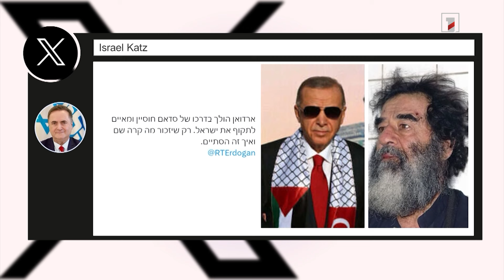Էրդողանը գնում է Սադամ Հուսեյնի հետքերով. Իսրայել Կաց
🔻 Արտաքին քաղաքականությունում մեր առաջնահերթություններից մեկը մեր հարևաններն են. Խամենեի
🔻 ԱՄՆ-ը և Ճապոնիան զարգացնում են պաշտպանական գործակցությունը
🔻 Մադուրոն հաղթում է Վենեսուելայի նախագահի ընտրությունում